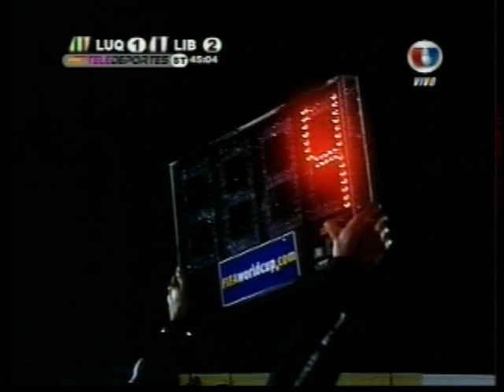debut de flore x libertad